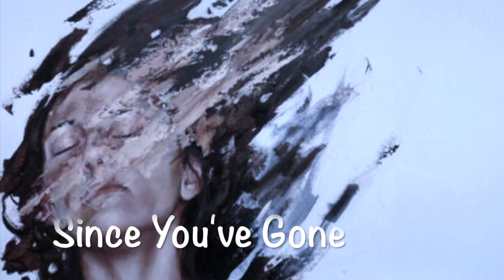Since You've Gone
This is a music video about a love song called Since You've Gone. Nothing works any more, everything has turned out wrong and there seems to be no turning back. A beautiful love song, romantic and in an old fashioned swing style.